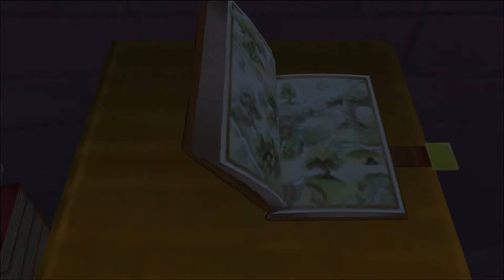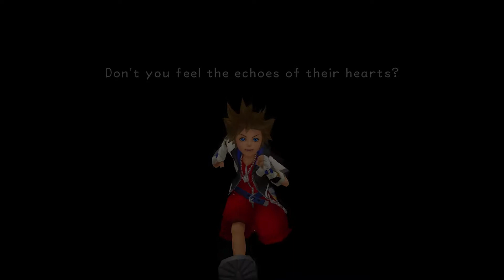[ Part 30 ] I Have Become A Heartless: Kingdom Hearts [ Gameplay Walkthrough ]